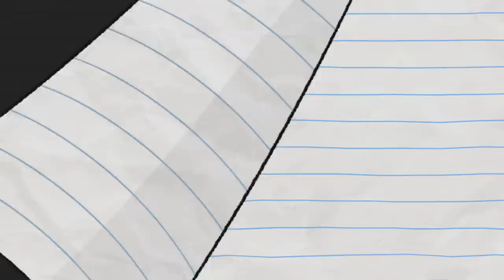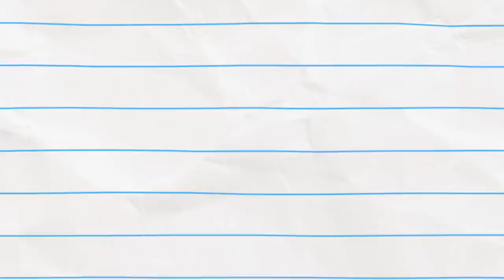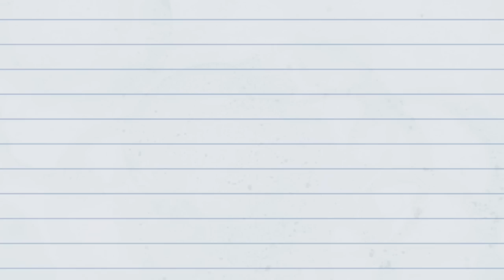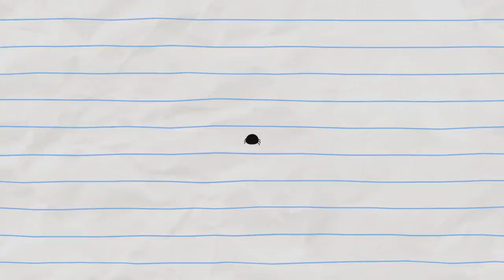Dragon Transforms into Crab Monster! Boy & Dragon | Cartoons For Kids | Wildbrain Toons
When BOY and DRAGON play a new dance game, Dragon loses his legs! But Pencil draws him a new set... transforming him into a CRAB MONSTER!!